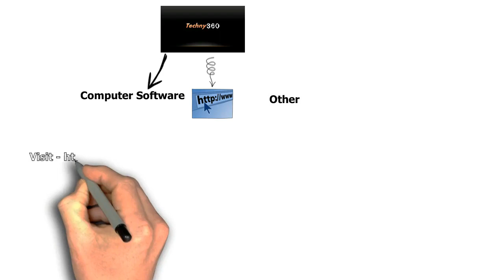What is Techny 360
Hi guys;
                This channel based on pure technical content. It can help you to gain technical knowledge. In this channel you find how solve your technical error which bother you. This channel will help you to know unknown amazing websites, mobile and computer software error, little bit earning place witch exist on the internet and much more. Hope you love this videos.

techny 360